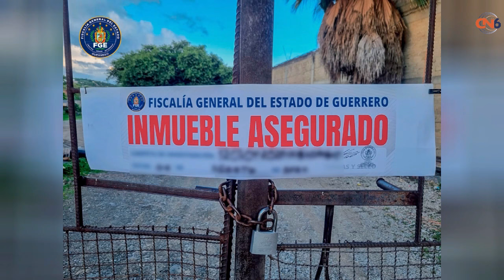Aseguran FGEGuerrero, SEDENA, GN ySSP Guerrero taller utilizado para blindar vehiculos tipo monstruo